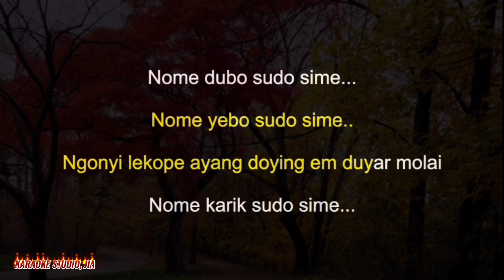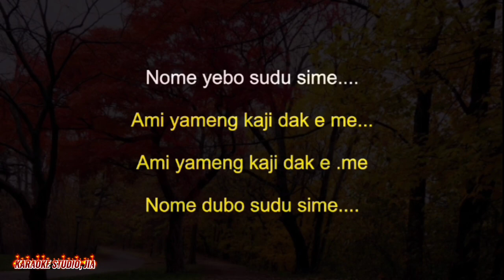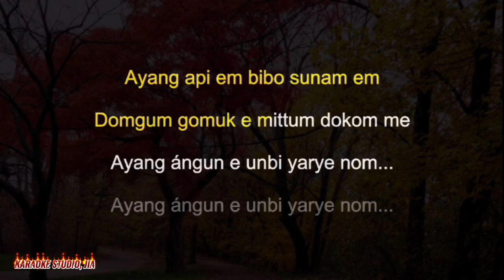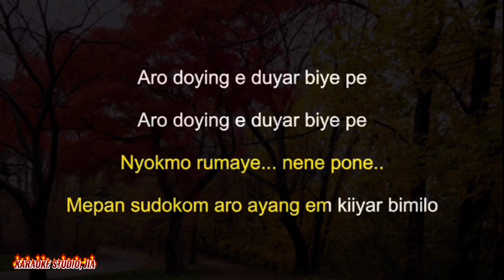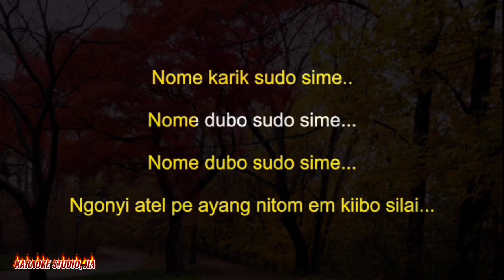Nome karik sudo sime karaoke with lyrics//@tesIa.steam.Iives24